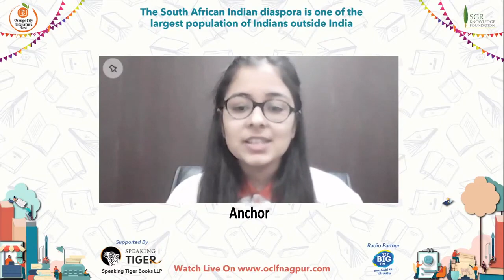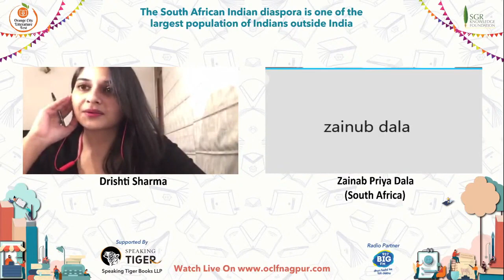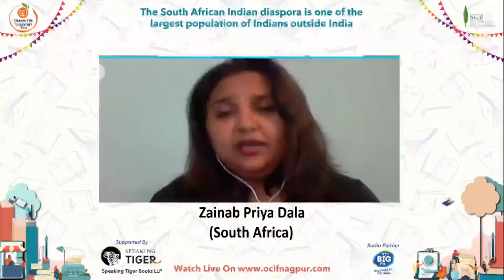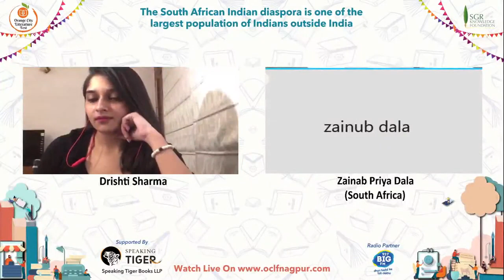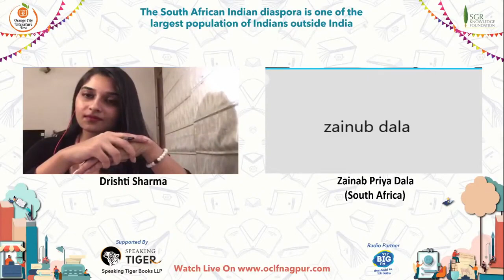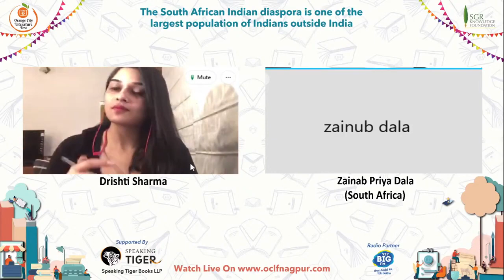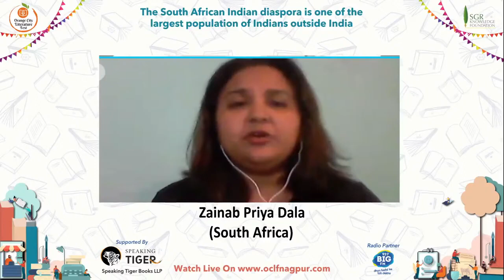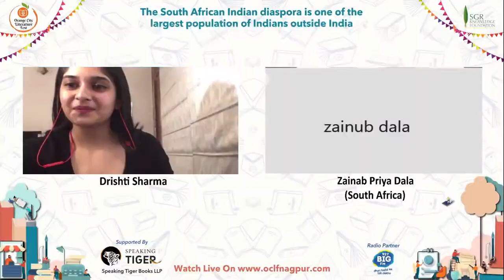The South African Indian diaspora is one of the largest population of Indians outside India -ZP Dala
Zainab Priya Dala (South Africa) - The South African Indian diaspora is one of the largest population of Indians outside India In Conversation with Drishti Sharma

Zainab Priya Dala is a qualified physiotherapist, educational psychologist and full-time writer.
* Her debut novel, “What About Meera” was published in 2015 by Penguin Random House South Africa. The novel won first prize in the Minara Literary Awards, was longlisted for the Sunday Times Literary Awards, and longlisted for the Etisalat Prize, UAE. It was also named one of the Top Ten African Novels of 2015 by Afridiaspora.com.
* She has published short stories and articles in the literary fiction genre in various newspapers and magazines in South Africa, including The Natal Witness, Marie Claire, and Elle Magazine.
* She has been second prize winner in the 2012 True Stories of KwaZulu Natal.
* Zainab has also been published in the Sentinel Literary Journal, Nigeria, has been featured in Saraba Magazine, Nigeria, and won first prize in the Annual Short Story Competition, Texas, USA.
* She publishes opinion pieces in the New York Times, the Daily Maverick, The Post and The Guardian.
* Zainab has published an investigative journalism contribution to the book: “Chatsworth, The Making of a South African Township.”
* Zainab hails from the very world she richly describes in her novels. The rural sugar plantations, the tiny villages are the places of her history and lineage.
* Her second novel, entitled “THE ARCHITECTURE OF LOSS has acquired World English rights, and was published in 2017 by Pegasus, New York on 4 July 2017 in the United States and United Kingdom.
* The novel has also been published in India and South Asia by Speaking Tiger Books
* The novel has been mentioned as one of the top twenty reads of 2017 by the New York Public Library.
* She was awarded an Honorary Fellow in Writing, International Writers Program, University of Iowa (2016)
* Zainab has worked with an Iraqi writer based in Seattle on the translations and script for a short film that was presented at the 2017 Dubai International Film Festival
* Published poetry anthology entitled The Goodwill Manor (2018). MicroMega Publishers
* Published essay collection “What Gandhi Didn’t See: being Indian in South Africa” (2018). Speaking Tiger Books
* Zainab was the key stakeholder in securing UNESCO City of Literature Designation for Durban, thus securing mentorship from all member cities internationally. She currently serves as the Editor in Chief of the Inaugural Edition of The Durban Review, Women’s Anthology Series entitled “Drumbeats: Writings from Women of Africa”

The biggest test, I think, I confronted was arranging the evident and bogus security of being an Indian instead of a Black kid, and viewing a large number of my locale acknowledge the Trilateral System, which was a methods conceived by the decision of White government to give a spot in Parliament to Indians, could see that the Indian people group were being given more advantages and admittance to fundamental human requirements when contrasted with the Black people group, and this injustice conflicted with my developmental thoughts of popular government.

It maddened me that numerous Indian individuals profited and lapped up these presents and enhanced themselves on a misguided feeling of decency. I felt that we were deceiving Nelson Mandela by our complicit acknowledgment of this better life, and when he was delivered, I trusted that the battlegrounds would be leveled. Yet, the further test at that point came for me when I saw that injustice appeared to again raise its head in that, once more, every Indian was being painted with a similar brush and taken a gander at by the Black people group as go getters and sell-outs.

South African-Indians today are truly changeable, as per the climate. They have consistently figured out how to keep a social personality that is firmly Indian, and with that comes religion. At the point when we are out there in social circumstances and working environments, we have built up this capacity to be chameleons, and fit ourselves into the mixture that is contemporary South African culture. However, in their own networks and homes, they are profoundly Indian in their lives and practices. It resembles we have these two lives, and we are continually zigzagging all around these two universes.